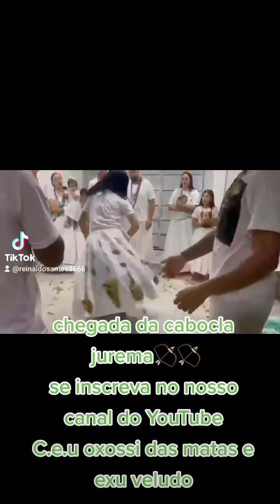chegada da cabocla jurema 🏹🏹